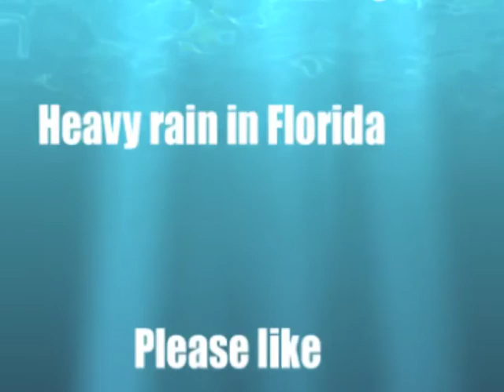heavy rain 10/1/14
Traveling on I four the beeline heard the beach line and the last three days of September 28 and 29th and October 1 heavy downpour rain in Florida
Put some nice driving music she listen to it or going to sleep listen for the rain
Or someone can use this for B roll for driving B roll